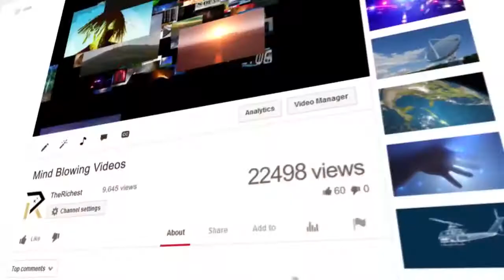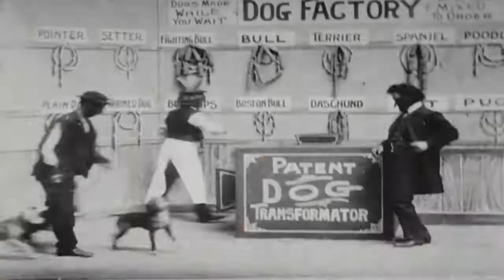10 Most Dangerous Dogs In The World eating people 2019